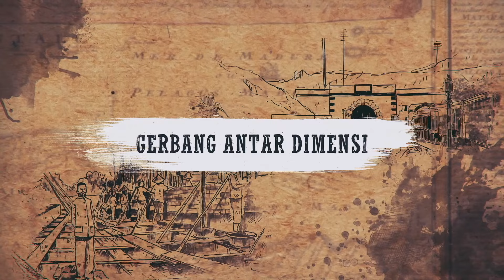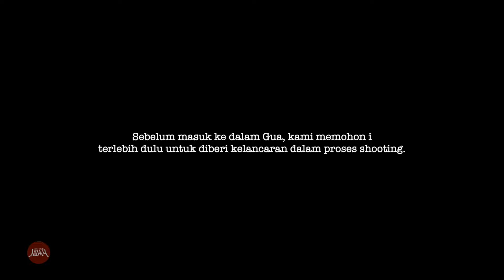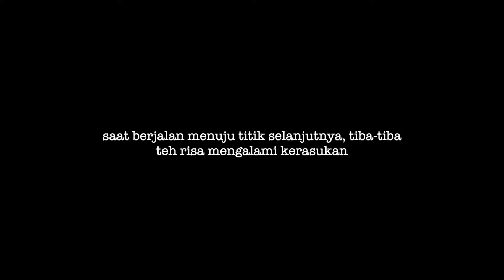Kisah Tanah Jawa X Jurnal Risa - Gua Jepang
Selamat menikmati tayangan Kisah Tanah Jawa sepsial berkolaborasi dengan @jurnalrisa

Dengerin Podcast Tanah Jawa di Noice buat untuk ikutin kisah di balik layar tim riset KTJ.